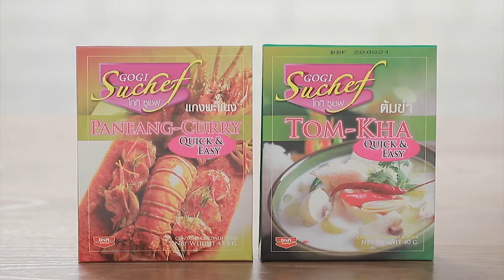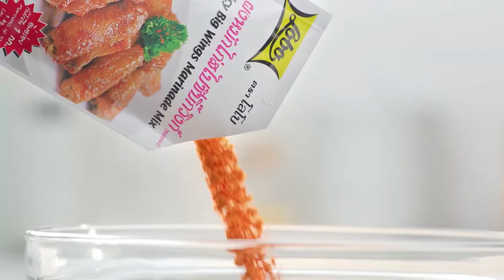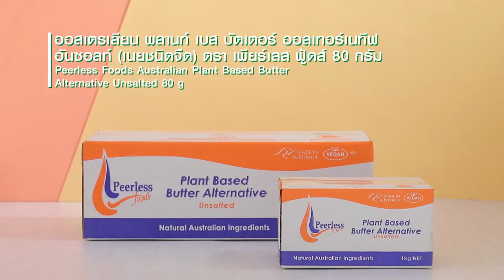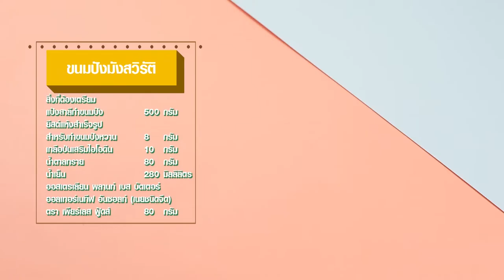เต็มปากเต็มคำ (รูปแบบใหม่) โจทย์วัตถุดิบ มะม่วง ​ l EP.100 (FULL)